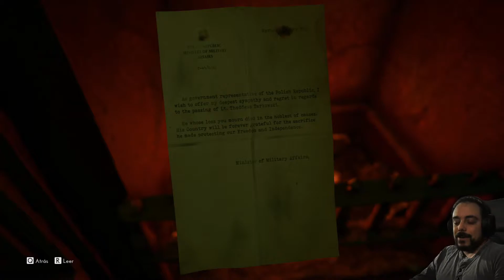THE MEDIUM | Let's Play | #7 - LOS DEMONIOS DE RICHARD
⚠️Importante⚠️
. Episodios a las 19h (HE) cada tres días.
. Serie grabada de principio a fin

🎮THE MEDIUM🎮
Marianne, con poderes sobrenaturales para viajar entre el mundo de los vivos y los muertos, ha perdido a su padrastro y recibe una llamada de un desconocido que le invita a que vaya a su encuentro porqué sabe muchas cosas de su pasado.

Sandford